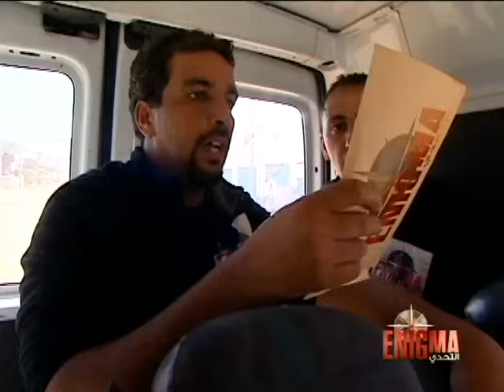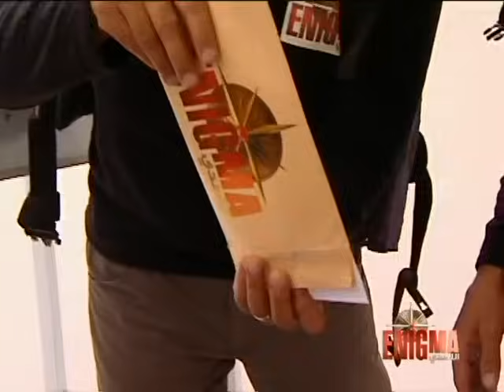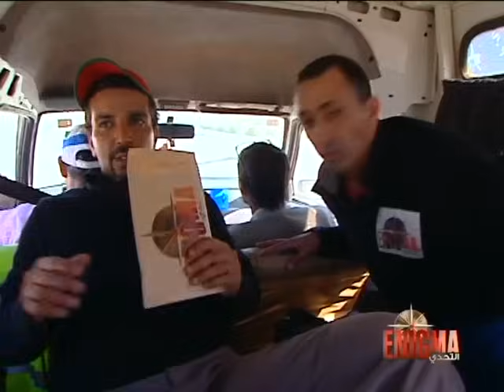البرايم الثامن من برنامج انيكما التحدي (حلقة كاملة)